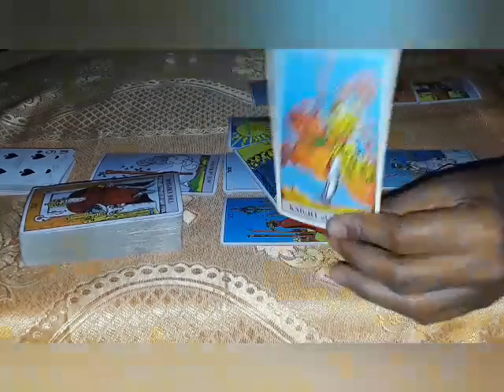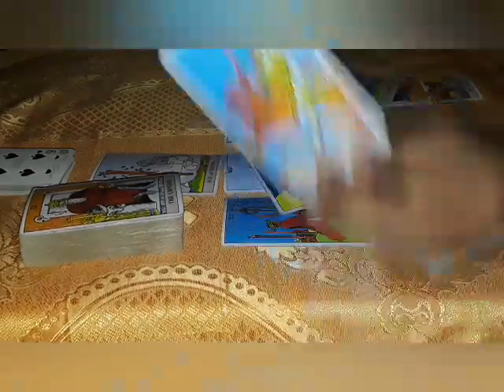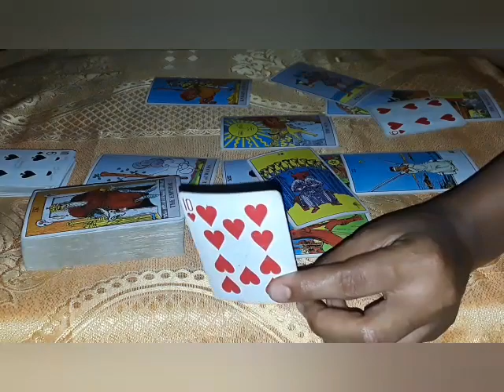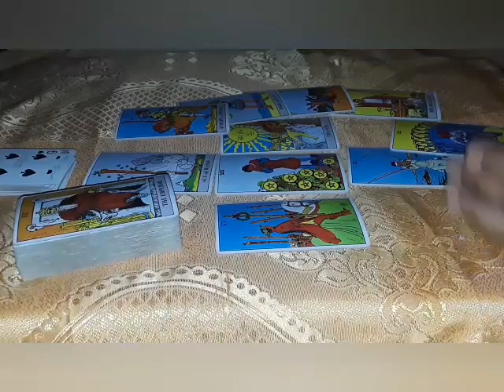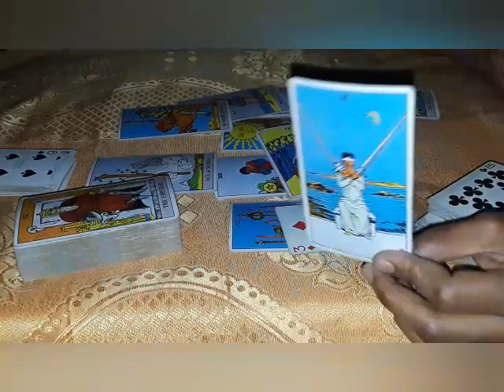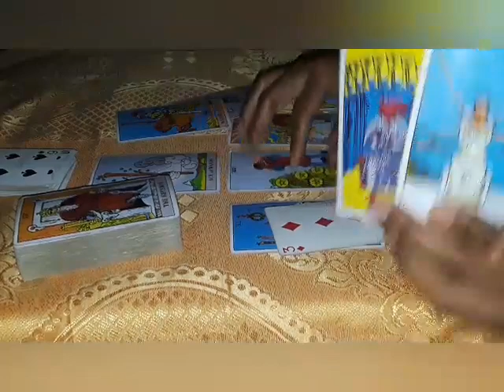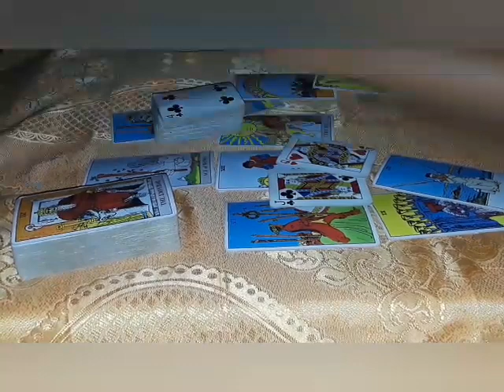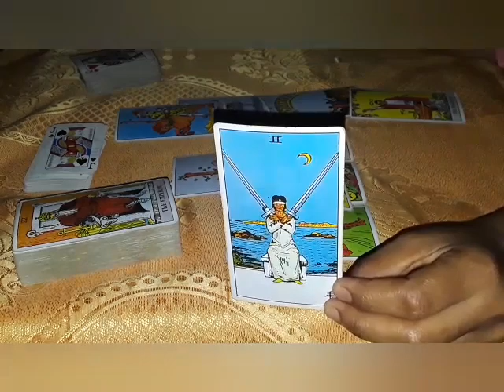Cancer Its time you realize this, Material success and abundance